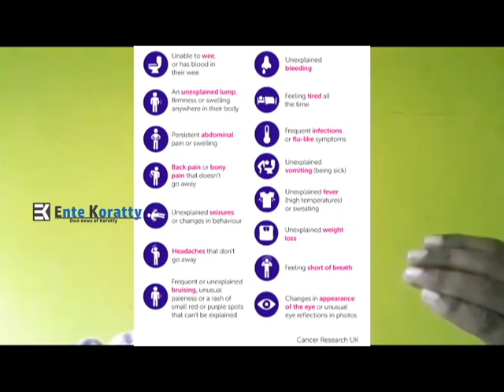How to use Lockdown days effectively - Day 24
How to prevent cancer?
What are the symptoms of cancer?
What are different types of Cancer?

Speaker is the active member of Amala Fellowship charitable society, Koratty unit,a charitable movement to prevent cancer -(Founded by Padmasree Fr. Gabriel Chiramel)